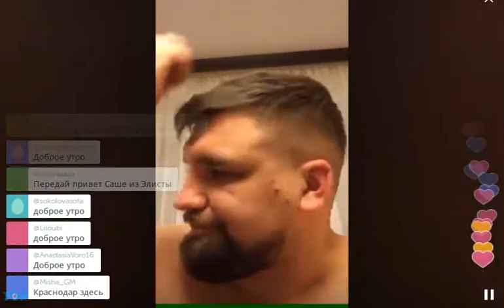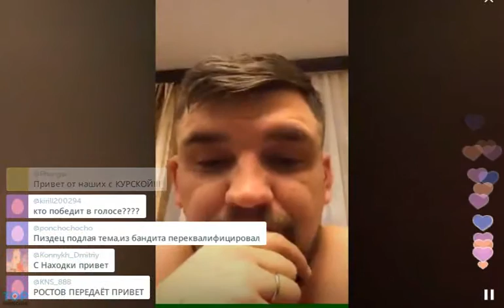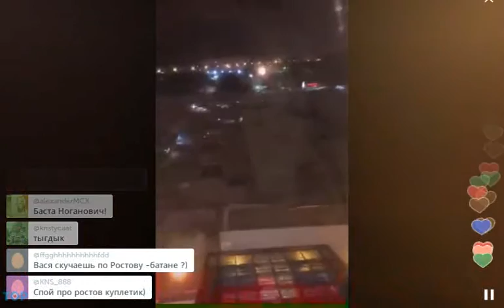Рэппер Баста в Перископе о завершающем концерте (2015, TopPeriscope.RU)